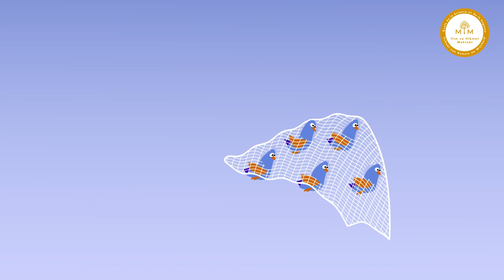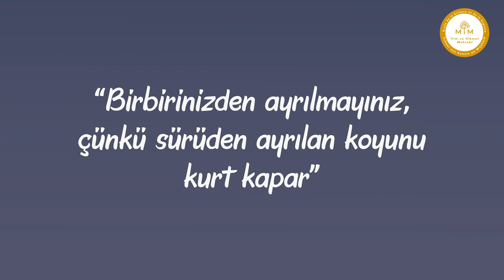Mehmet Yaşar Kandemir - Kuşlar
Avcının kurduğu tuzaktan kaçmaya çalışan kuşların kıssasından alacağımız pek çok ibret var.

Bunlardan en önemlisi, birlikten kuvvet doğar !

Nitekim Efendimiz (sav) şöyle buyurmuştur:
“Birbirinizden ayrılmayın, çünkü sürüden ayrılan koyunu kurt kapar”